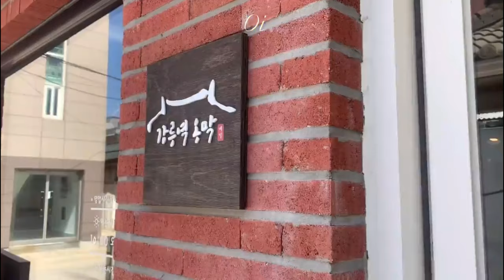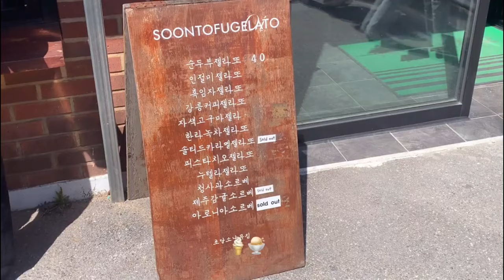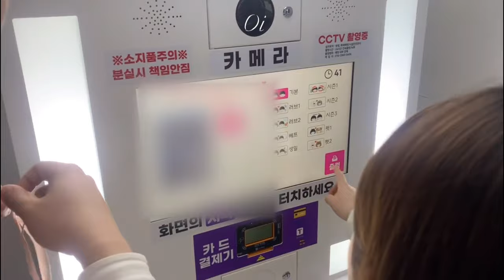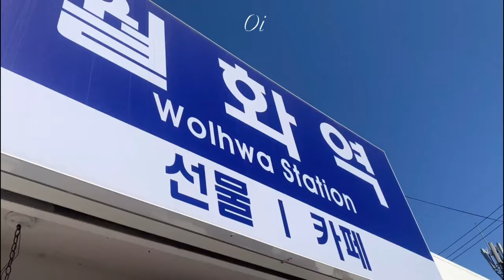[vlog]강릉 여행 브이로그/ 오뽐므 강릉 놀ㄹㅓ가기 / 베이킹강사들 일상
22년도 겨울 내가 좋아하던 선생님이 오픈한 카페를
다같이 방문하는 겸 강릉 당일치기

이제야 올려보는 일기장